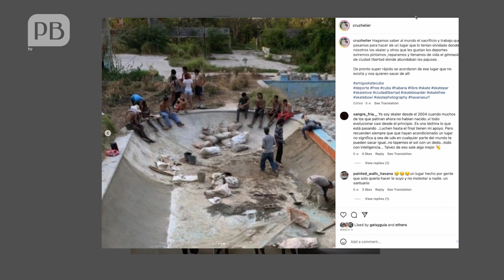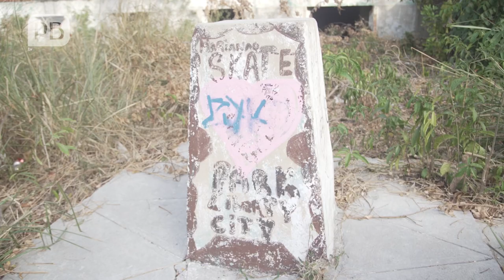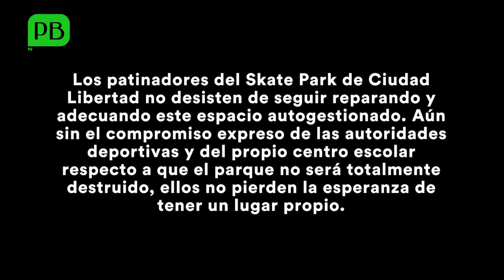¿Adiós a nuestro Skate Park?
Jóvenes patinadores se han aglutinado durante años alrededor del Skate Park de Ciudad Libertad, en La Habana. En ese espacio abandonado por el Estado crearon su lugar ideal para practicar un deporte poco reconocido y respetado en Cuba.

Hace unas semanas se les notificó los primeros movimientos constructivos para devolver una de las áreas del hoy parque deportivo a su función original como centro recreativo con piscina, cafetería y restaurante, en manos privadas. El mayor miedo de los skaters es que la fracción que les quedaría se vuelva una incomodidad para los recién llegados y pierdan lo que tanto les costó levantar.